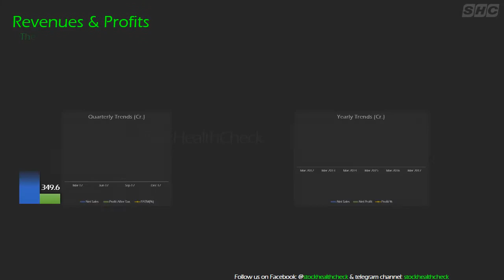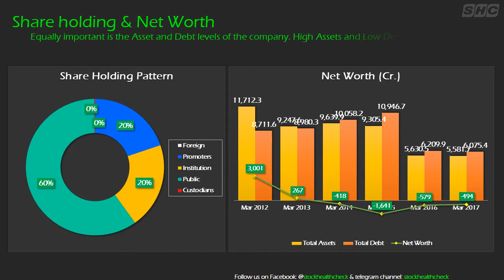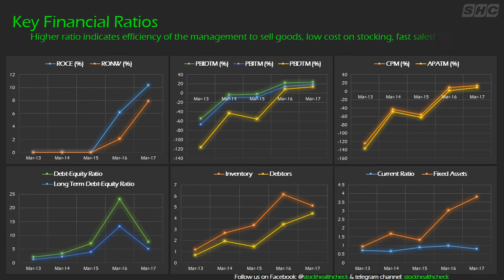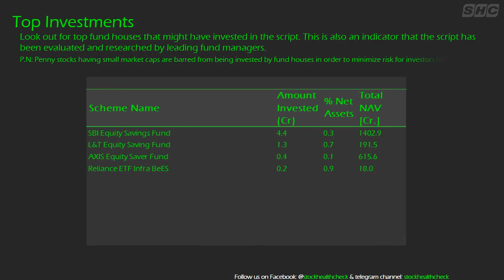SUZLON ENERGY FUNDAMENTAL ANALYSIS STOCK HEALTH CHECK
FUNDAMENTAL ANALYSIS OF STOCKS LISTED ON NSE!

SUZLON ENERGY Q3 2017 FUNDAMENTAL ANALYSIS STOCK HEALTH CHECK